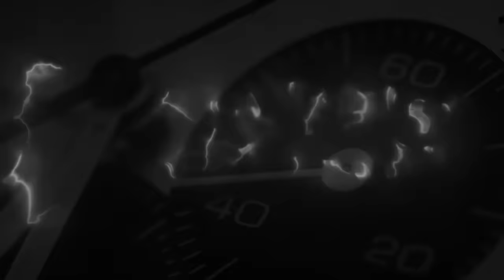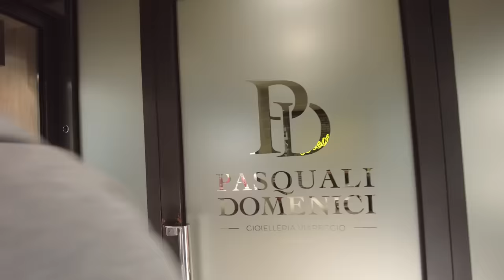Qualche novità dalla baracchetta degli orologi ...